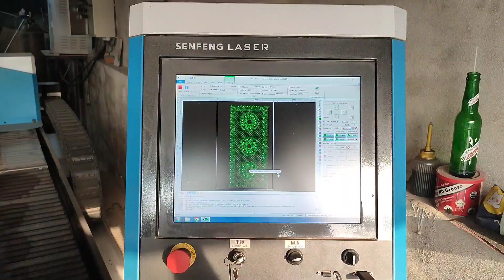SENFENG fiber laser in Sheikupora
SENFENG laser cutting machines are available in Pakistan through Laser Zone, a leading distributor of SENFENG machines in the country ¹. Some of the SENFENG laser cutting machines available in Pakistan include ¹:

- SF3015H: Full Cover Fiber Laser Cutting Machine
- SF3015HM: Full Protection Steel Sheet and Tube Laser Cutter
- SF3015G: Open Type Metal Sheet Laser Cutting Machine
- SF3015M: Open Type Metal Sheet and Pipe Laser Cutting Machine
- SF1313G: Small Fiber Laser Cutting Machine
- SF6016T: Ultra High-Speed Laser Tube Cutting Machine

SENFENG also has a service center in Lahore, Pakistan, which was established in October 2020 ².